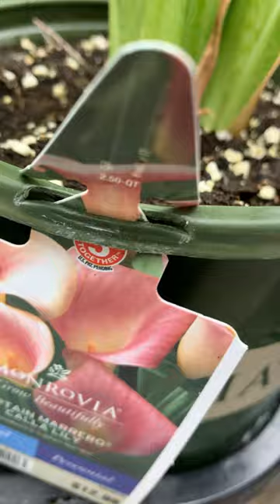Monrovia®️’Captain Marerro’ & ‘Sun Club’​⁠ Calla Lily